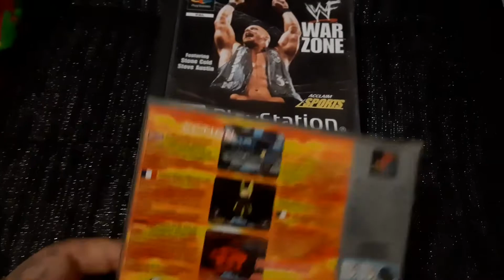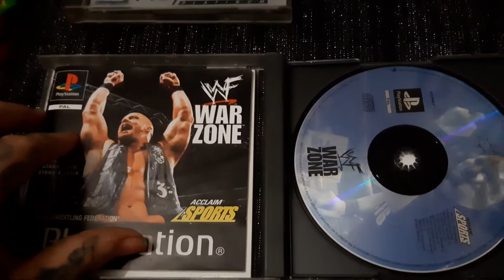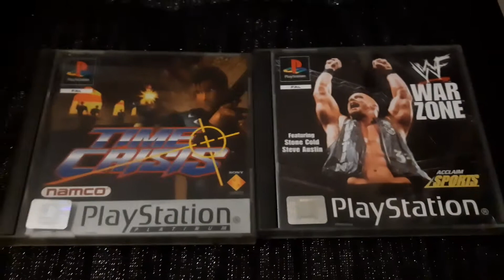Ps1 time crisis wwf warzone pick up